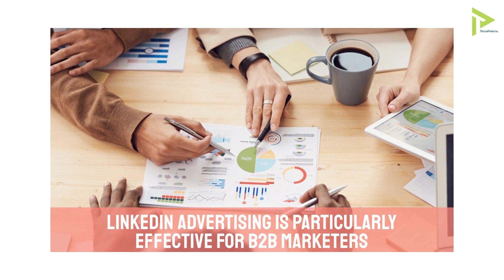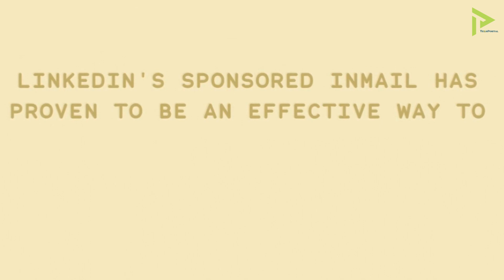Full potential of LinkedIn advertising and reach your target audience with precision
Are you ready to harness the full potential of LinkedIn advertising and reach your target audience with precision? Get ready to become a master of LinkedIn Ads with our specialized course at TekhPortal Digital Marketing Institute! Here's what you'll learn.

Introduction to LinkedIn Advertising: Discover the power of LinkedIn as a professional networking platform and an advertising powerhouse.

Targeting Professionals: Uncover the art of precise targeting on LinkedIn. Learn how to define and reach your ideal audience based on job titles, industries, company sizes, and more. Make sure your ads resonate with the right professionals.

Ad Creative and Messaging: Master the art of creating compelling ad creatives and persuasive messaging that captures the attention of LinkedIn users. Learn about best practices for creating engaging content tailored to a professional audience.

Sponsored Content and Sponsored InMail: Dive into LinkedIn's sponsored content and sponsored InMail options. Discover how to create sponsored posts and personalized messages that drive engagement and generate leads.

Lead Generation Strategies: Explore effective lead generation strategies on LinkedIn.

Campaign Optimization: Understand the importance of ongoing campaign optimization. Learn how to analyze ad performance, identify opportunities for improvement, and refine your strategies for better results.

LinkedIn Analytics: Discover how to use LinkedIn's analytics to gain valuable insights into your ad performance and audience engagement. Use data-driven decisions to optimize your campaigns for success.

In our new research, we found that LinkedIn advertising is particularly effective for B2B marketers, with 79% of B2B marketers stating that they have generated leads through LinkedIn Ads. Moreover, LinkedIn boasts an impressive audience of over 774 million professionals worldwide, making it a goldmine for businesses seeking to reach decision-makers and influencers.

LinkedIn's targeting capabilities allow advertisers to reach a highly specific audience, and research shows that LinkedIn Ads outperform other social media platforms for B2B lead generation. In fact, LinkedIn's click-through rate (CTR) for sponsored content is 4 times higher than the average CTR for display ads on other platforms.

Additionally, LinkedIn's sponsored InMail has proven to be an effective way to engage prospects and drive conversions, with a 45% open rate for sponsored InMail messages.

Ready to unlock the power of LinkedIn Ads and elevate your B2B marketing game? Enroll at TekhPortal Digital Marketing Institute today and master LinkedIn Ads for unparalleled business growth!

Don't miss out on this opportunity to become a LinkedIn Ads expert.